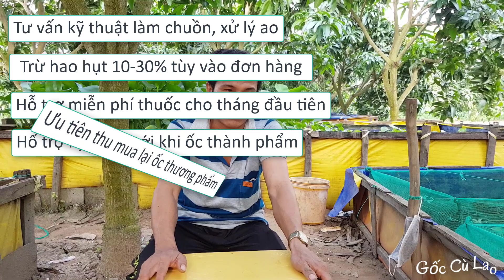Lý Do Bắt Giống Ở Trại Ốc Lớn |Gốc Cù Lao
Với mô hình nuôi ốc bươu đen ngày một được mở rộng do đó nhu cầu về con giống củng tăng theo. Để chọn được một trại giống có thể đáp ứng được tối đa những yêu cầu của bà con là điều không hề đơn giản. Ở video hôm nay mình sẻ cho mọi người một lý do tại sao nên chọn trại ốc bênh mình mà không phải là một trang trại nào khác.
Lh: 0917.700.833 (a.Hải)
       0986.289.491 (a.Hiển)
Được chia sẻ kinh nghiệm cho tất cả nhà vườn là niềm hạnh phúc của Gốc Cù Lao.

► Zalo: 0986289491